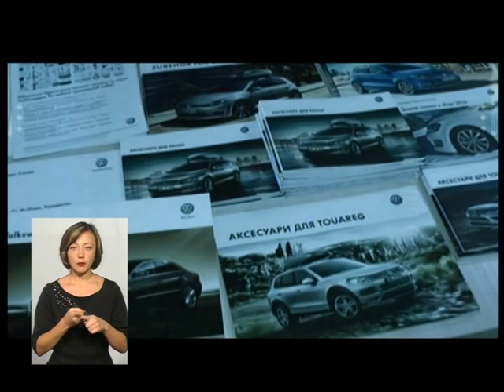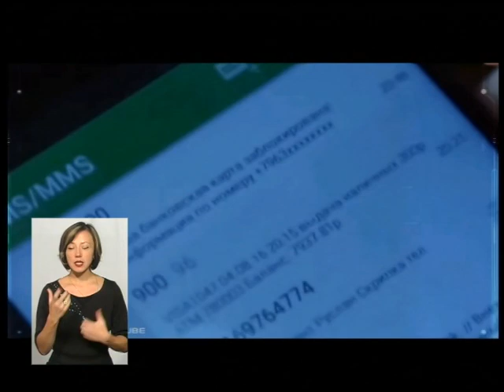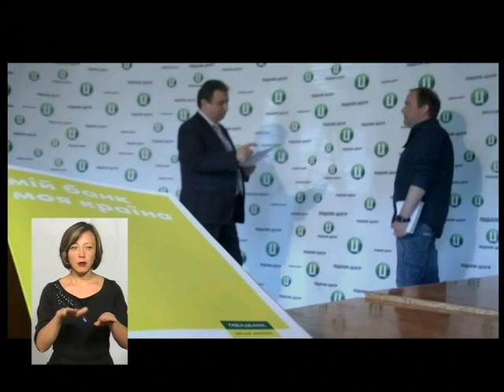12.10.17 ДЕ ПРАВДА - ''На гачку у шахраїв, як повернути гроші вкрадені з вашої картки"